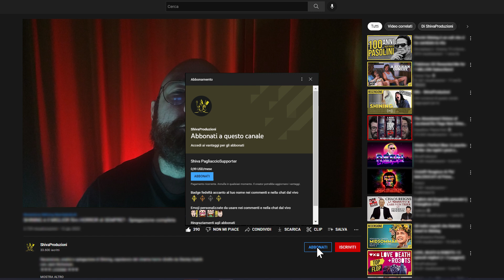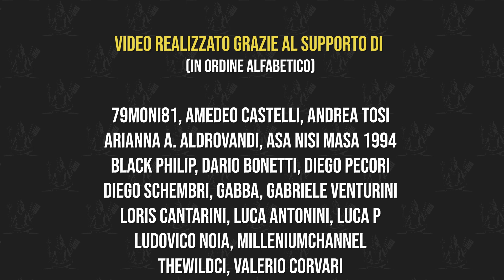BULLET TRAIN: un action divertente per spegnere il cervello, altro che PREY! | RECENSIONE NO SPOILER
Recensione NO SPOILER Bullet Train (2022), divertente film action di David Leitch con Brad Pitt, Joey King, Aaron Taylor-Johnson e Brian Tyree Henry, al cinema dal 25 agosto.
▼▼▼ LEGGIMI ▼▼▼

Video realizzato grazie al supporto di (in ordine alfabetico):
79moni81, Amedeo Castelli, Andrea Tosi, Arianna A. Aldrovandi, ASA NISI MASA 1994, Black Philip, Dario Bonetti, Diego Pecori, Diego Schembri, Gabba, Gabriele Venturini, Loris Cantarini, Luca Antonini, Luca P, Ludovico Noia, MilleniumChannel, thewildci, Valerio Corvari

_Vuoi sostenere il progetto ShivaProduzioni?_
*ABBONATI al canale YouTube a solo € 0.99! Verrai ringraziato nei prossimi video, avrai un badge fedeltà, emoji uniche e potrai accedere a video esclusivi, ma soprattutto ci consentirai di continuare a produrre contenuti!*

Puoi farlo anche *GRATUITAMENTE* abbonandoti al nostro canale Twitch se utilizzi Amazon Prime!

Testi e Riprese: Andrea Guaia
Montaggio e Grafiche: Stefano Marzullo

è il PORTALE DEL CINEMA UNDERGROUND.

Recensione Bullet Train Recensione No Spoiler Bullet Train David Leitch Brad Pitt, Joey King, Aaron Taylor-Johnson e Brian Tyree Henry film al cinema 2022 Bullet Train uscita italia film film 2022 film action 2022 film azione 2022 film divertenti 2022 film treno recensione film mortebianca ladybug lemon tangerine prince I sette killer dello Shikansen Kotaro Isaka film tratti da libri recensione david leitch regista john wick deadpool 2 fast and furious atomica bionda prey disney plus